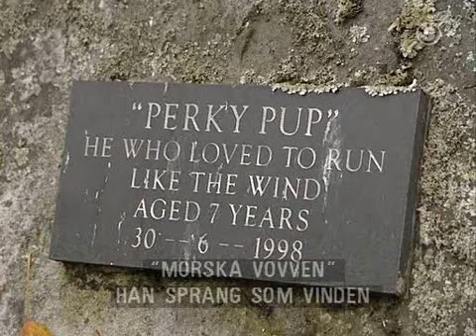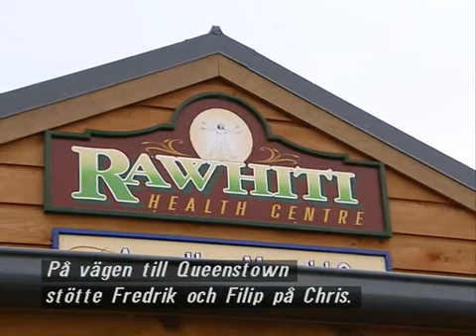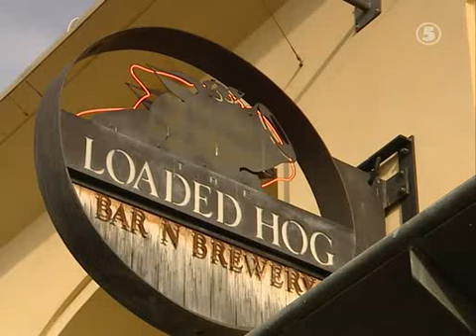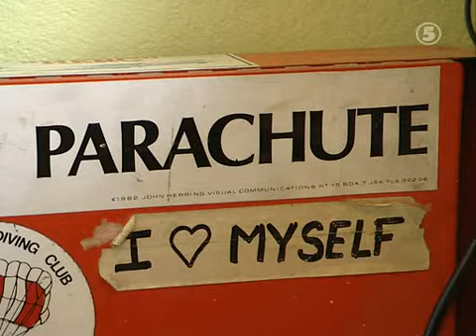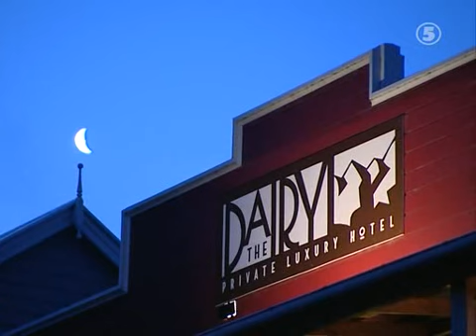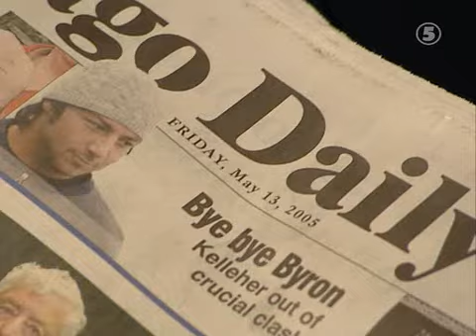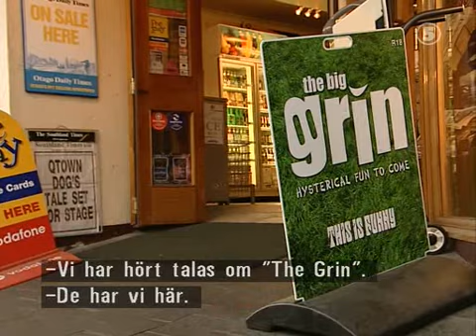Grattis Världen S01E01 - Nya Zeeland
Grattis Världen
Säsong 1
Avsnitt 1